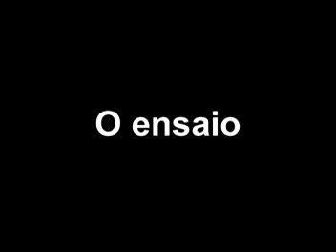Desfile de Moda Além Paraíba_mpeg1video.mpg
Projeto New Faces Workshop Sérgio Mattos em Além Paraíba.
Dia 13 de fevereiro de 2011 no REX Clube.
Serviços de fotos e filmagens: DantasDesigner.com